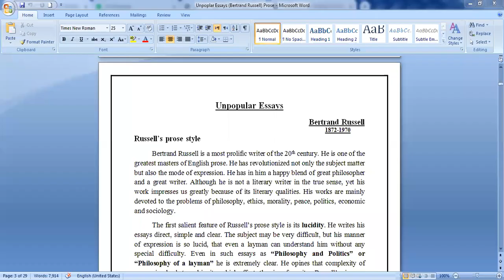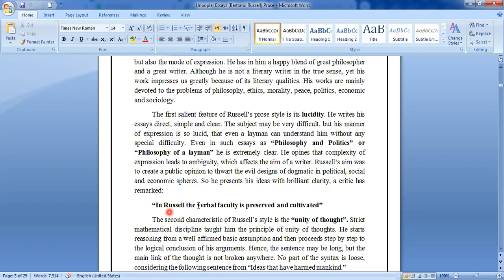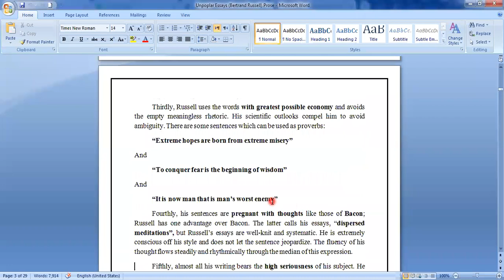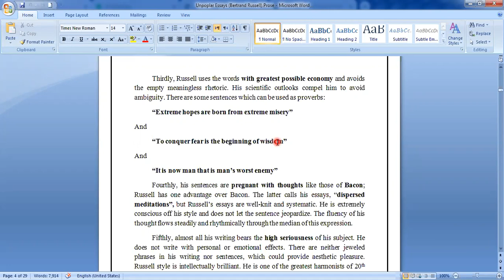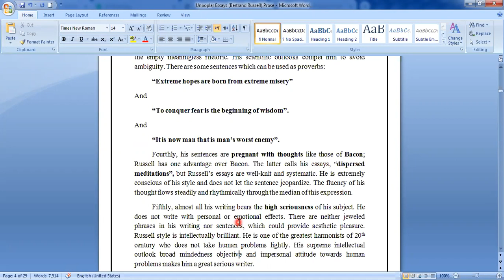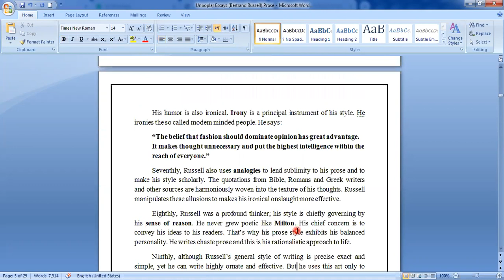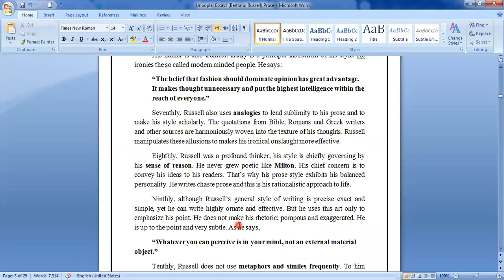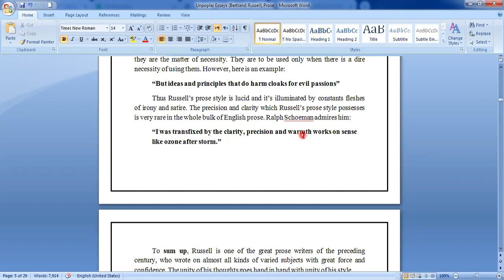russell's prose style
FOR MORE LECTURES, JOIN OUR ONLINE MA ENGLISH LITERATURE CLASSES

Please

My group